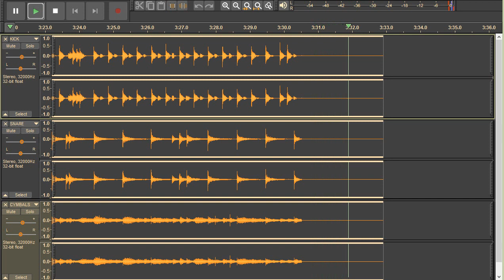Van Halen - Panama - drums only. Isolated drum track.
A guitar is also heard during the intro.